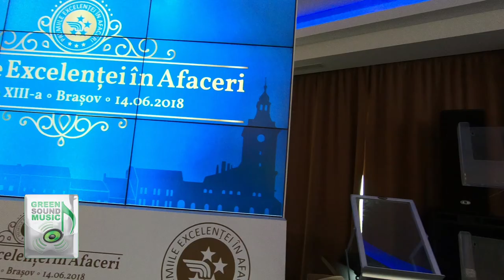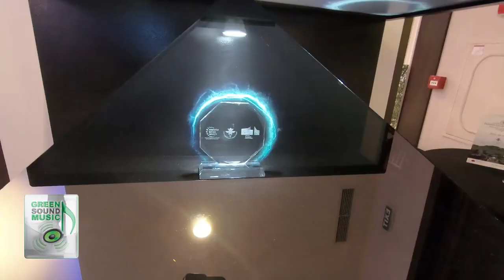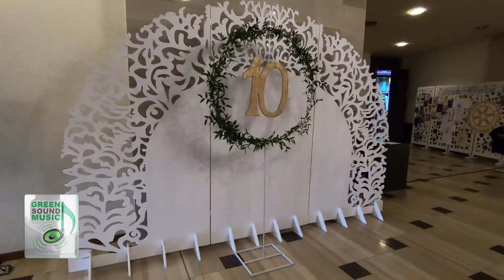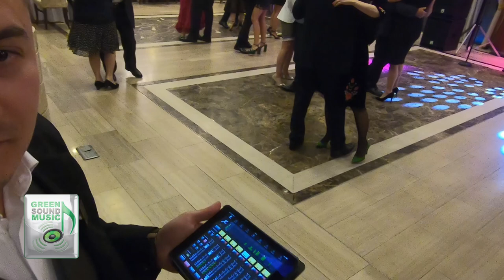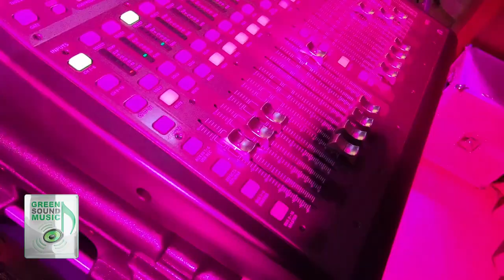Premiile Excelentei in Afaceri CCIBV I Bal Rotary Bistrita GIG LOG Green Sound Music & Vibe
Premiile Excelentei in Afaceri Camera de Comert si Industrie Brasov 15 Iunie 2018 - Resturant Belvedere Events Center
Bal Rotary Bistrita 16 Iunie 2018 - Restaurant Metropolis Bistrita